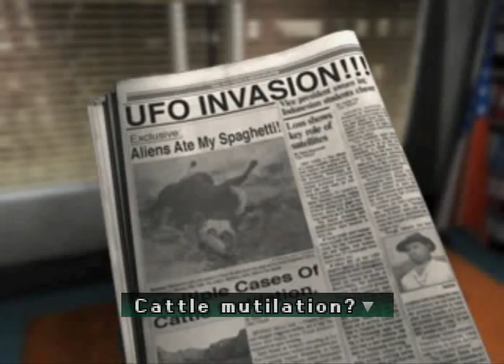Parasite Eve 2 Akropolis end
The ending part of Akropolis and the beginning of the next area.